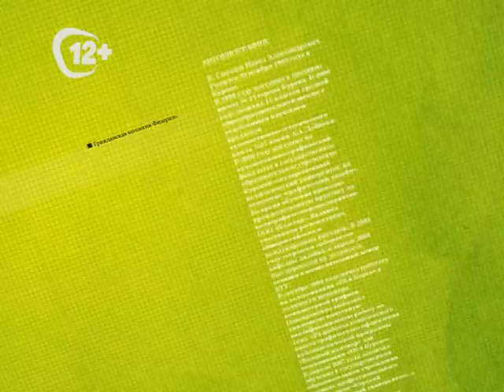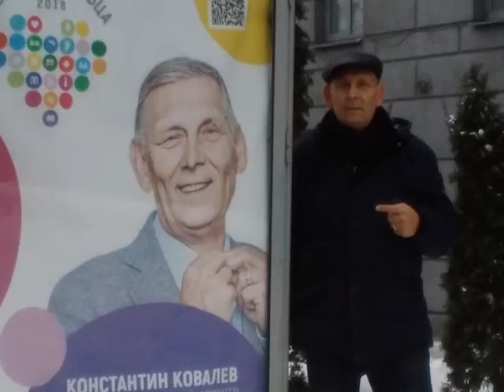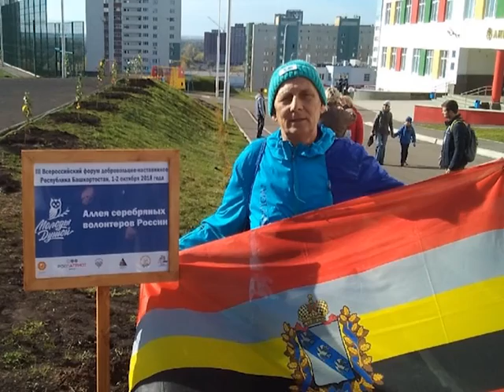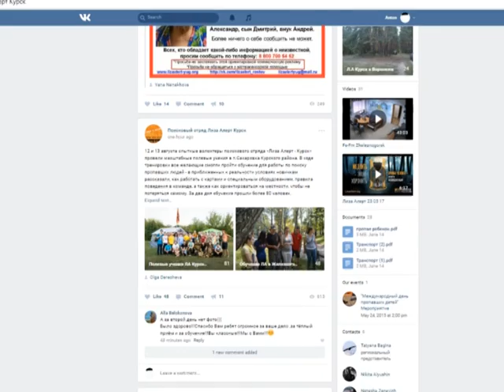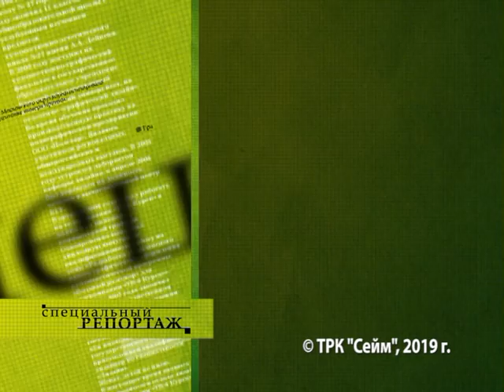«Специальный репортаж» 14.03.2019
Покормить бродячего пса или приехать в детский дом с концертом. Наколоть дров одинокому старику или помочь в организации масштабного мероприятия. Простор для добрых дел велик. В программе «Специальный репортаж» мы подвели итоги 2018-го, который был объявлен в стране Годом волонтера.